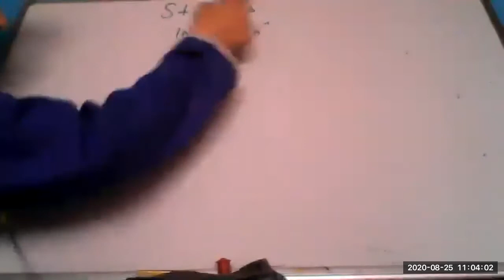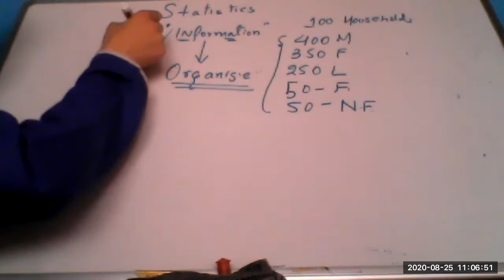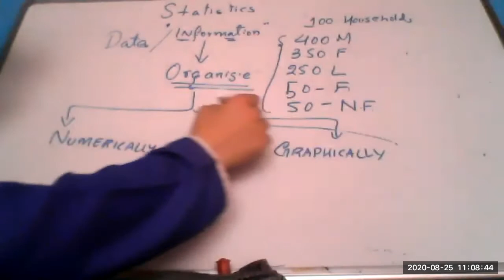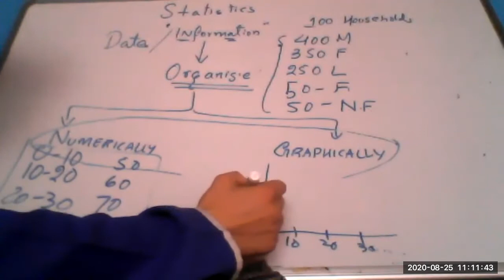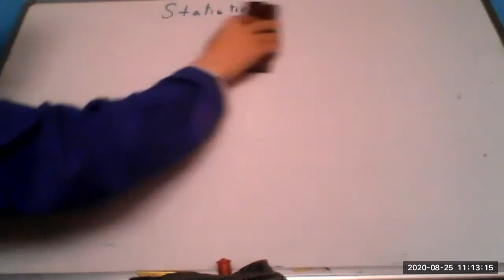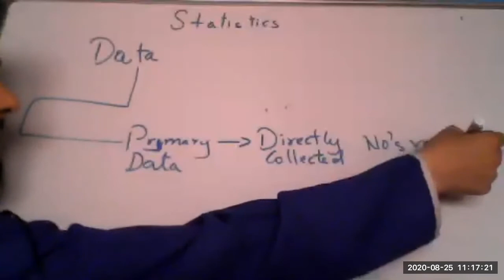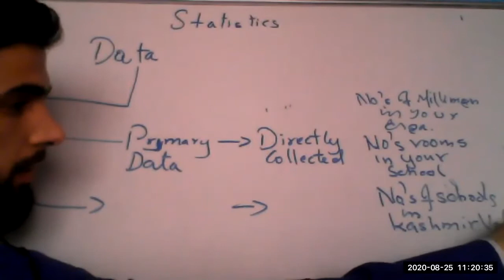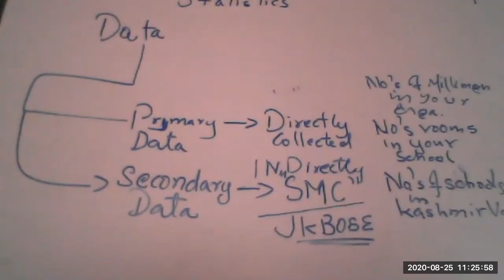Statistics Intro Ex. 1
This video is part of series on Secondary class Statistics.